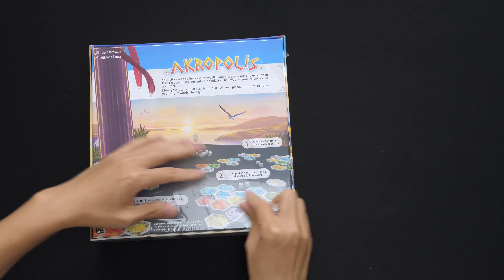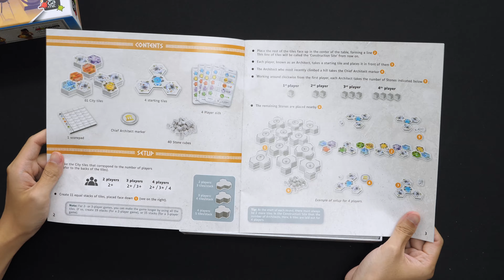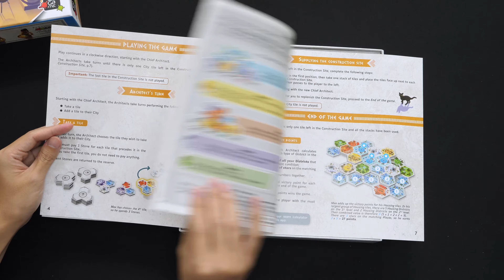桌游开箱 Akropolis 卫城 | 20分钟挑战你的空间思维！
本期视频为桌游怪与小鹿为大家带来的GenCon2022热卖的板块放置游戏《卫城》Akropolis的开箱内容。视频中主要展示了游戏部件，并简要介绍了游戏玩法。

卫城是一款有特色的板块放置游戏，支持2-4名玩家，时长25分钟，8+。玩家们通过简单的轮抽，在水平面和垂直方向建设城市，满足各个颜色地块的计分条件，取得高分。